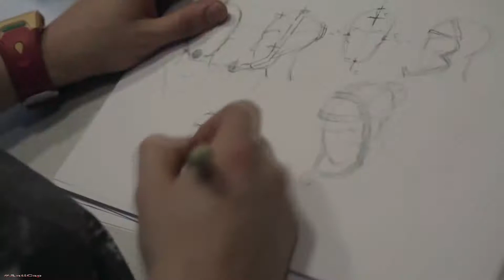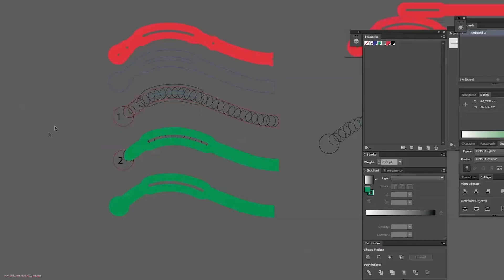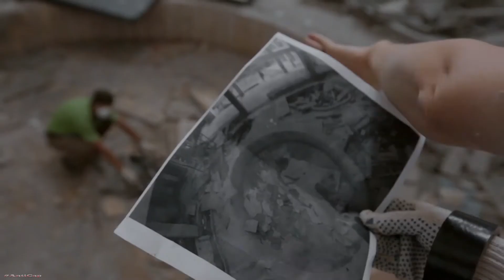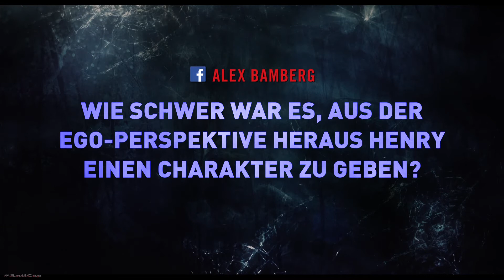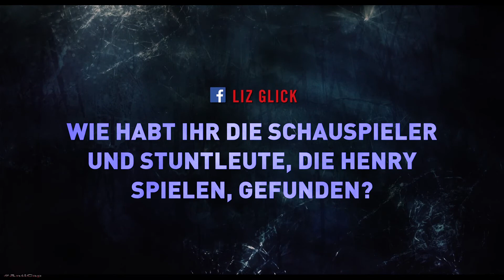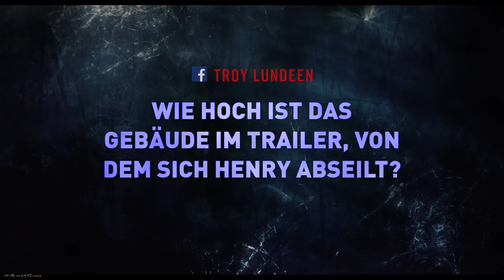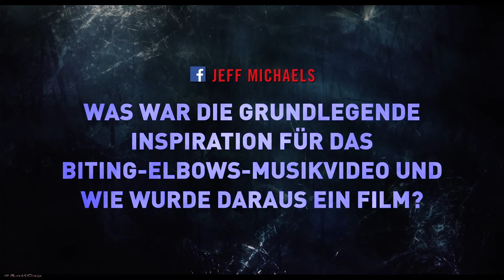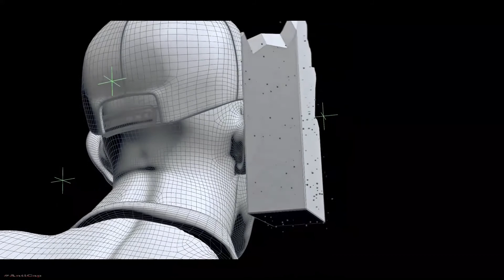Как снимали Хардкор